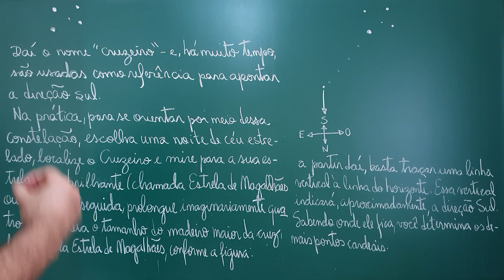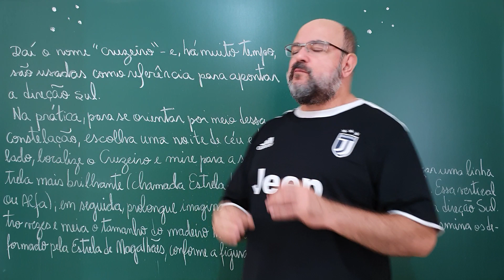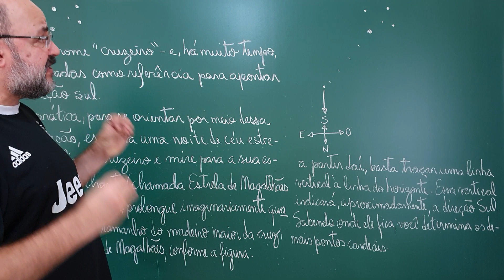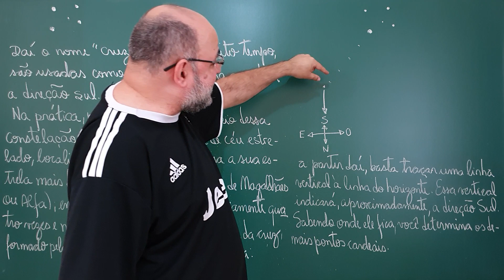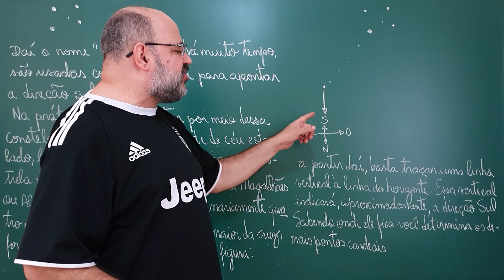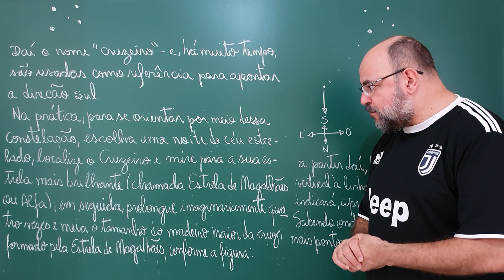Orientação pelo Cruzeiro do Sul - Expedições: Aula 21 [MazzaMundi]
# CV Descrevemos como se faz a orientação pelo Cruzeiro do Sul.

Fonte:
- "Expedições geográficas 6" por Melhem Adas e Sérgio Adas, Editora Moderna.